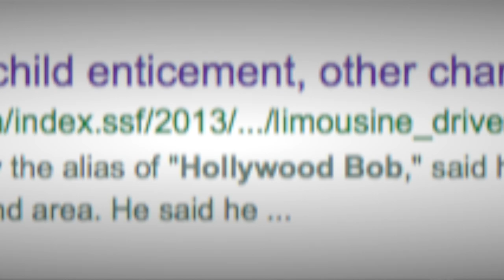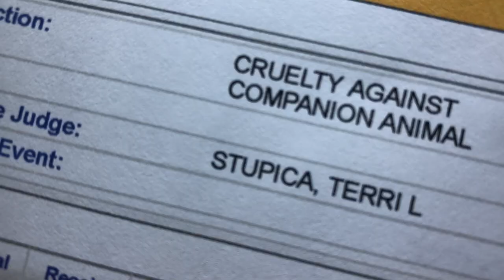2018.11.10 Hollywood Bob Intro and Trailer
This is the opening sequence for the documentary "Hollywood Bob," to be released in May 2019.